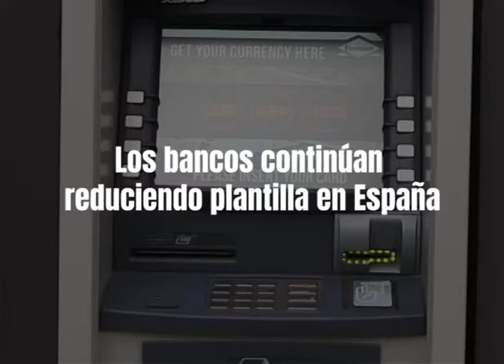EnUnMinuto La banca sigue ERE que ERE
La banca sigue ERE que ERE
El sector ha recortado casi 100.000 empleos desde 2008 y el ajuste continúa